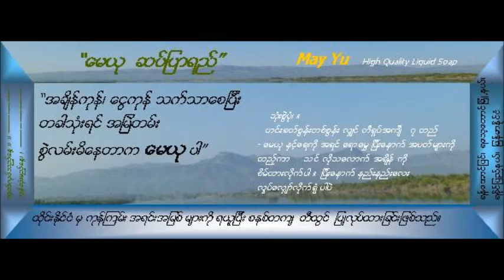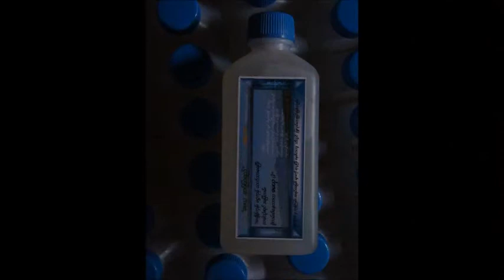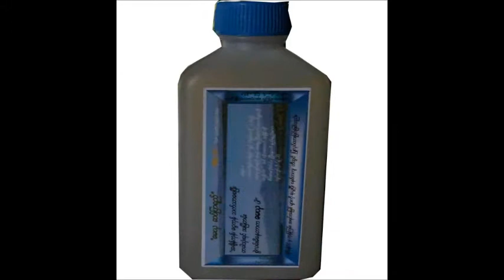My Movie wlmp Making Liquid Soap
NEED- Community Development  in Rakhine State, Myanmar